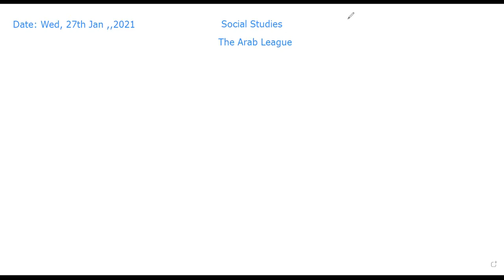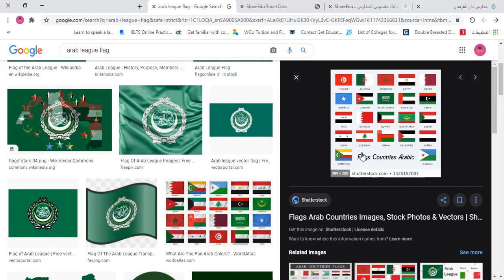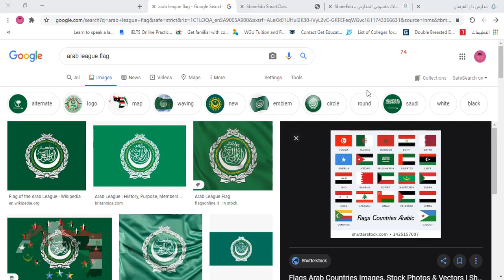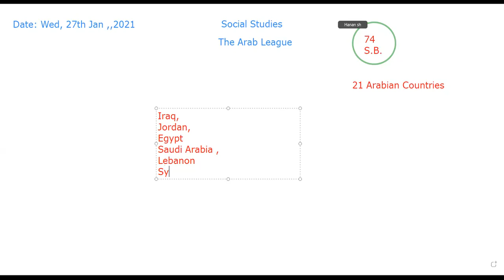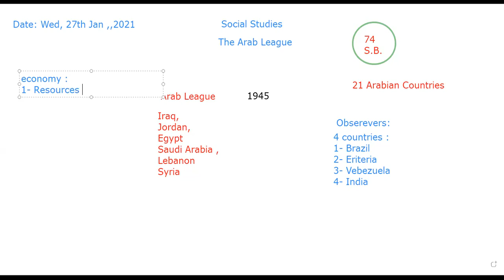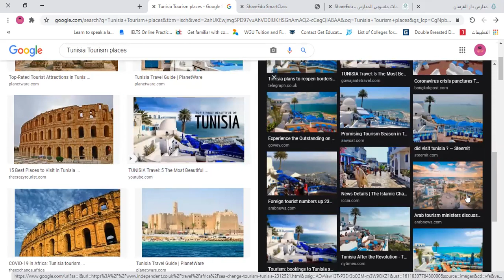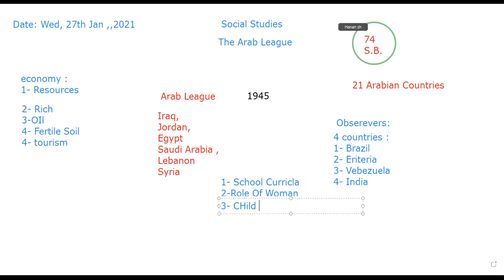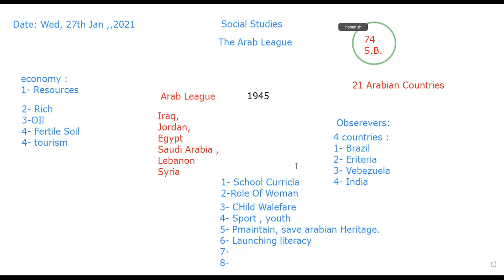Arab League, Gr5